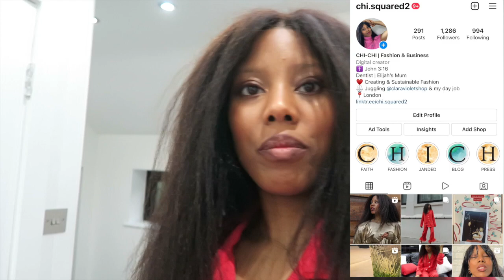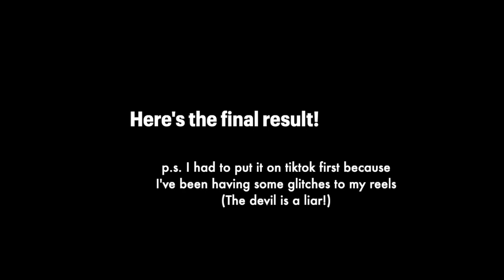LUXURY FASHION RENTAL | Join me trying on dresses from BY ROTATION & MY WARDROBE HQ | Sustainable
HAPPY NEW YEAR lovelies! I spent the day creating content a couple of weeks ago and thankfully managed to record it! As you know sustainable fashion is a hot topic at the moment. I started renting clothes in 2020 and I've found it suits my lifestyle, especially as I navigate new businesses whilst still working on my 9-5 job. Saving as much money as I can is top priority. My Wardrobe HQ & By Rotation platforms are great fashion rental platforms that I would highly recommend for luxury fashion on a budget.

Every single dress I've worn in the video can be rented out by you too via the following platforms (for reference I'm a UK size 8).

Gold ROTATE Birger Christensen Dress: via byrotation app

Follow JANDED & Clara & Violet on instagram!

Follow JANDED on twitter!